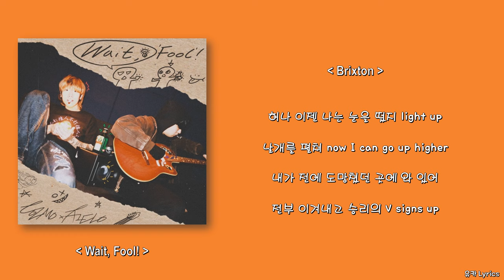Cozmo, FAIELO - 낯선 (Feat. Brixton)/Lyrics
Lyrics by Cozmo, FAIELO, Brixton
Composed by FAIELO, Cozmo, Brixton
Arranged by FAIELO
Guitar by MorningBoy
Mixed by Cozmo, FAIELO
Mastered by TOIL

0:00 FAIELO
0:42 Cozmo
1:17 FAIELO
1:42 Brixton
2:17 FAIELO